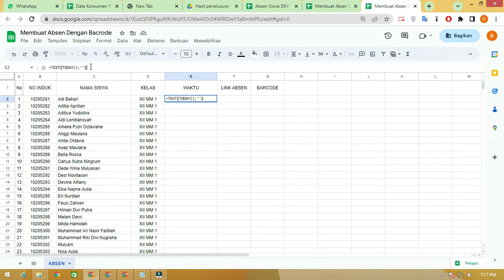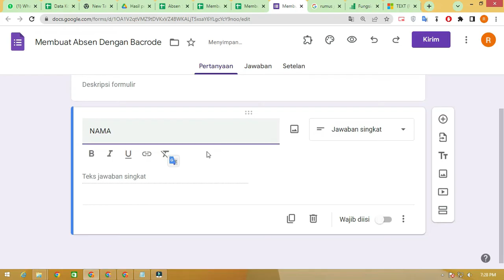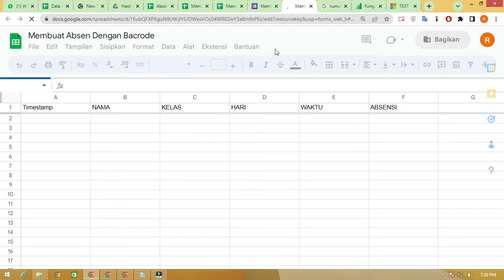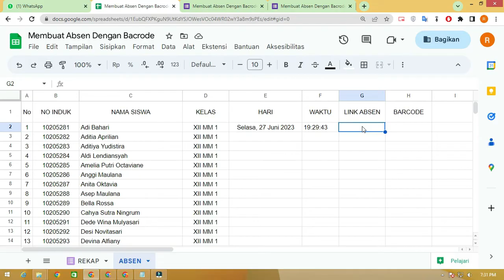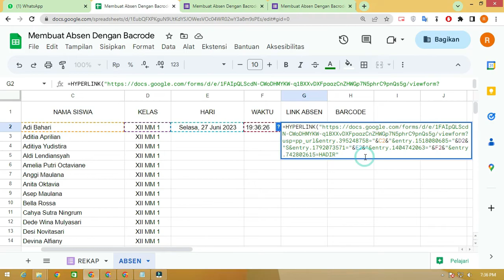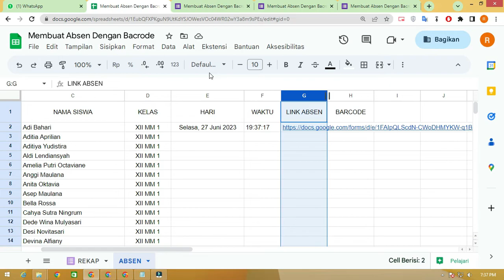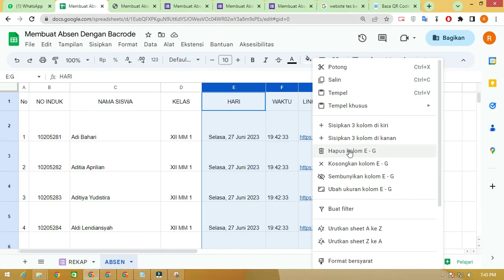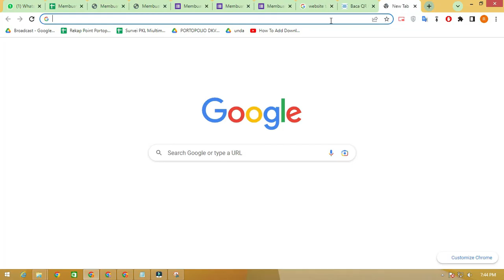Dilengkapi File .! Cara Mudah Membuat Absen QR Code Gratis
Assalamualaikum warahmatullahi wabarakatuh Sekarang kita akan membahas cara membuat aplikasi absensi dengan QR Code secara online aplikasi absensi ini dibahas lebih mudah gratis dan juga teman-teman bisa diimplementasikan selagi teman-teman bisa menggunakan email dari gmail.com

contoh dari Link sprinsipnya saya sudah siapkan di bawah silakan diakses

membuat aplikasi absensi online ini Hanya Bermodal email dan juga QR Code yang dibuatkan dengan rumus yang ada di spreadsheet lebih lengkapnya silahkan tonton video di atas untuk